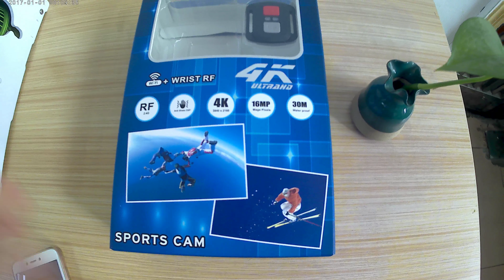F60R demo 4K 30fps